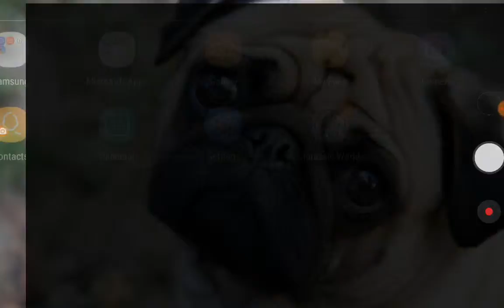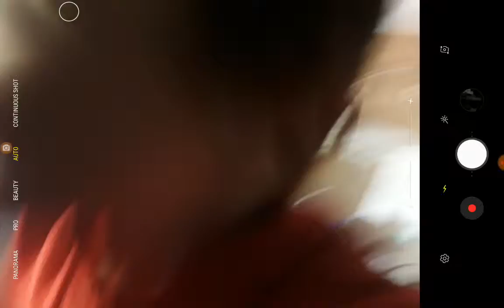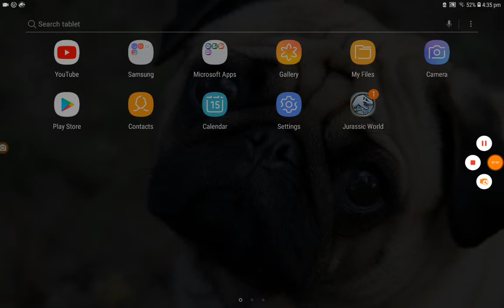15 March 2019